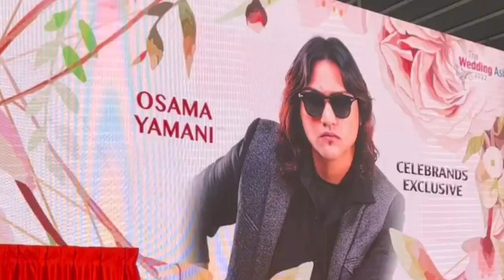Jamal Abdillah || Penjelasan Kenapa Tidak Hadir Ke Singapore Expo & Mengatakan Roslan Shah Bebal